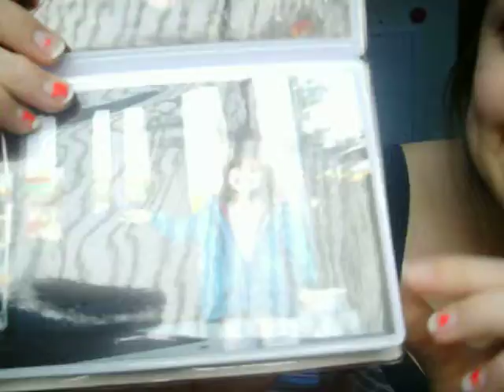Call Me When You're Sober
This is our version of phone sex. Excuse the language.